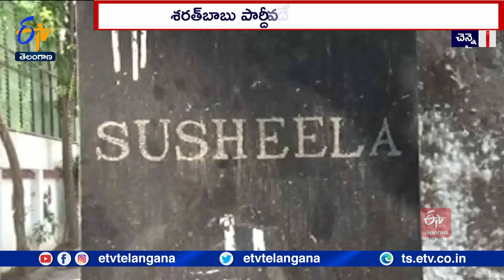Veteran Actor Sarath Babu Passed Away Due to Health Problems| Body Shifted to His Chennai Residence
అనారోగ్య సమస్యలతో... సోమవారం తుదిశ్వాస విడిచిన ప్రముఖ నటుడు శరత్ బాబు పార్దీవదేహాన్ని. చెన్నైలోని ఆయన నివాసానికి తరలించారు. T. నగర్ లోని నివాసానికి తరలివస్తున్న సినీ ప్రముఖులు, అభిమానులు. శరత్ బాబుకు నివాళులు అర్పిస్తున్నారు. నటులు రజినీ కాంత్ , సుహాసిని సహా పలువురు శరత్ బాబు పార్దీవదేహం వద్ద పుష్పాంజలి ఘటించారు. సోమవారం హైదరాబాద్ లోని ఆసుపత్రిలో తుదిశ్వాస విడిచిన శరత్ బాబును రాత్రితొమ్మిదిన్నర గంటల వరకూ. ఫిల్మ్ ఛాంబర్ లో ఉంచారు. పలువురు సినీ ప్రముఖులు నివాళులర్పించారు. తర్వాత రోడ్డు మార్గంలో. చెన్నై తరలించారు. ఈ మధ్యాహ్నం రెండు గంటలకు...గున్డీ ఇండస్ట్రీయల్ ఎస్టేట్ లోని శ్మశానపాటికలో అంతిమ సంస్కారాలు నిర్వహించనున్నారు